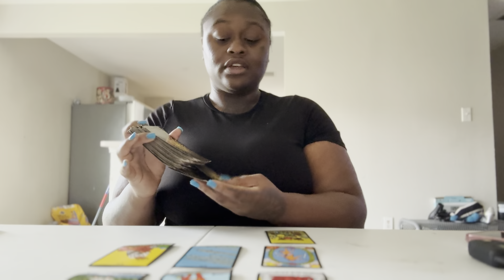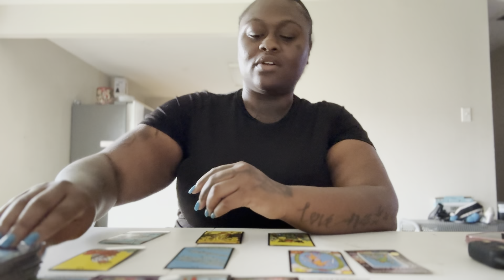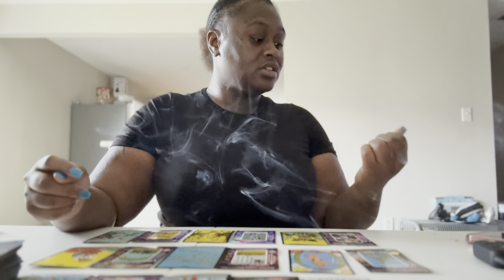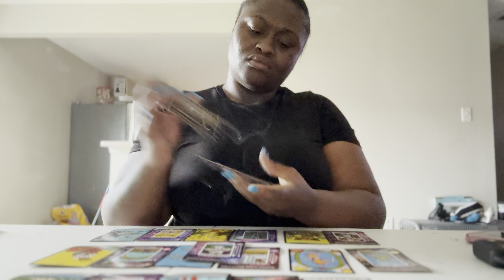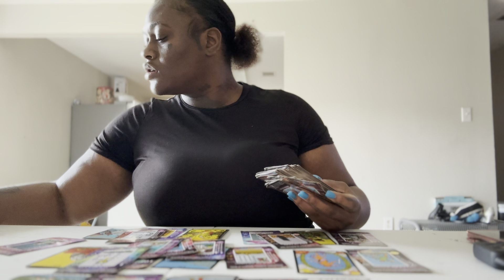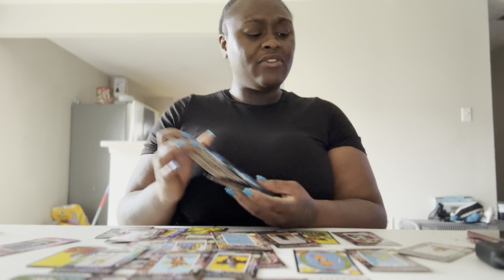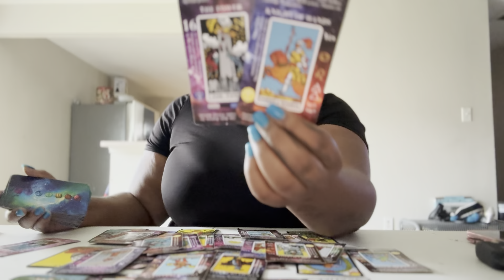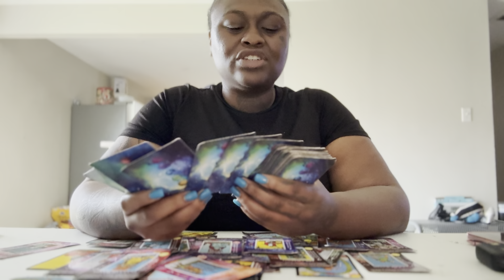PISCES ♓️ - (POP UP READ) THEY FEEL AS IF YOU ARE CREATING A NEW BEGINNING WITHOUT THEM INCLUDED